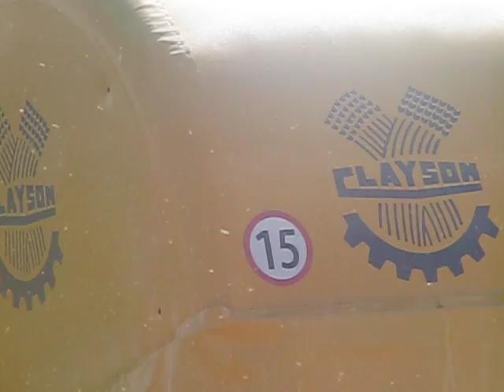Clayson m103 Slovakia